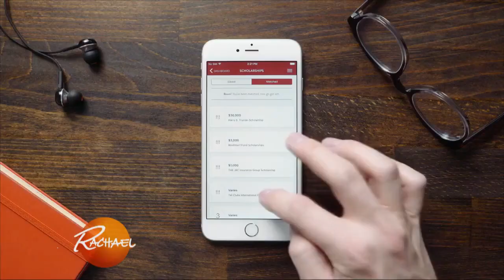Here's Why Taking Out Student Loans Are Actually One of the Worst Mistakes You Can Make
Because there's a BETTER way to get money -- and you can find it on your phone.